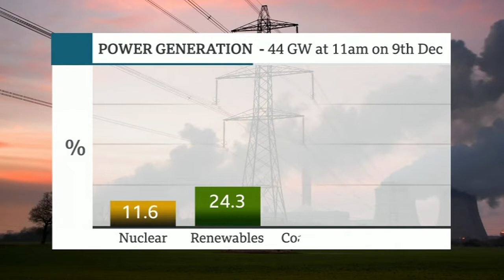Demand Side Flexibility and Net Zero (Flexitricity on BBC Look North)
Andy Lowe CCO on BBC Look North talking about DSR and the journey to net zero